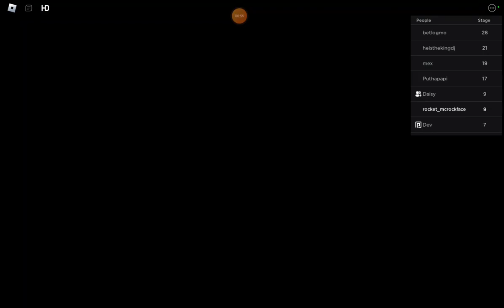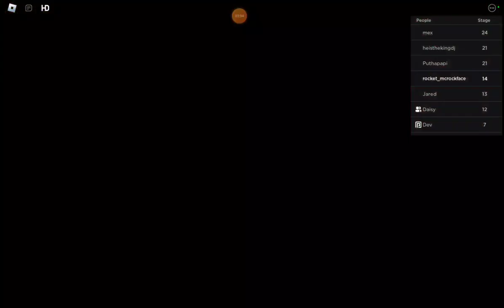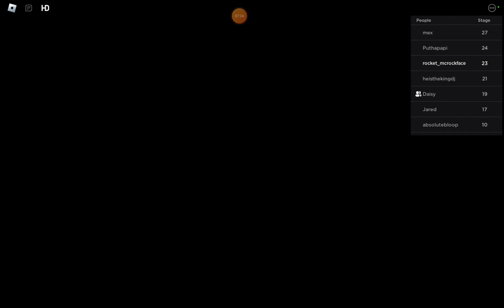Me and srob play ESCAPE THE MINIONS (Part 2)